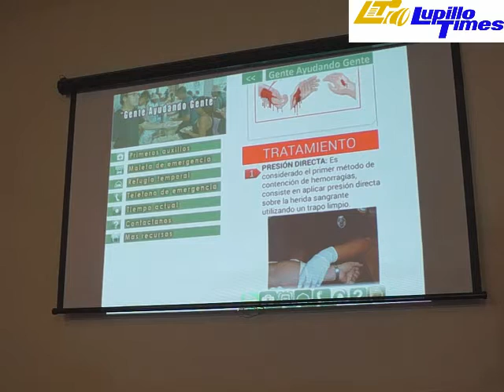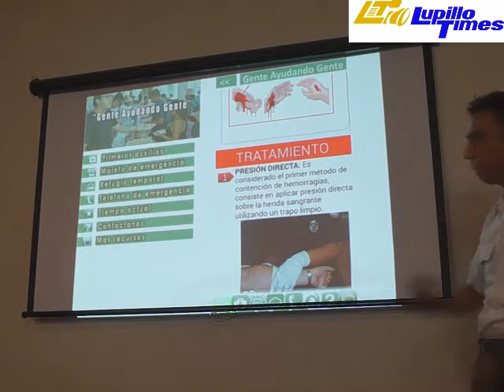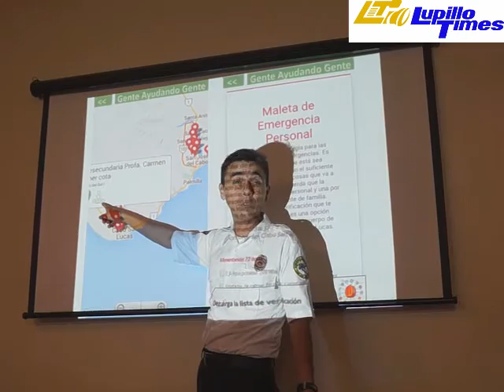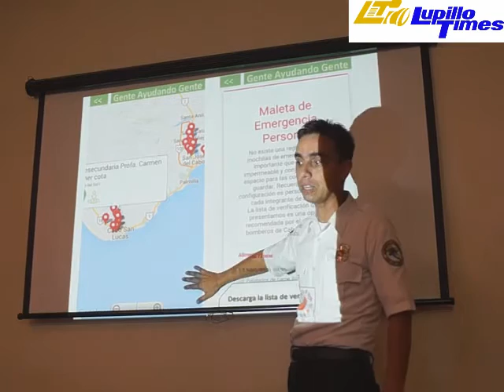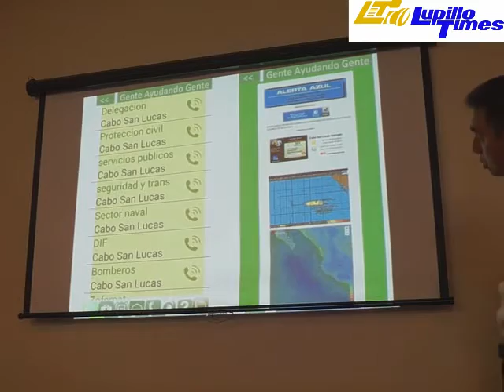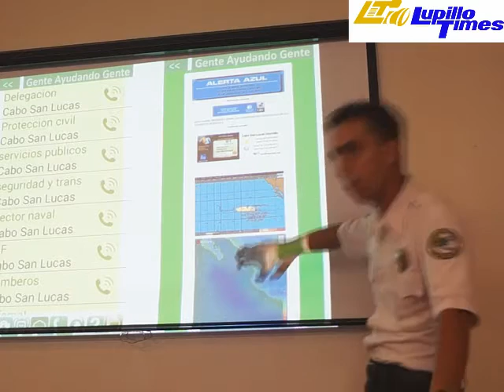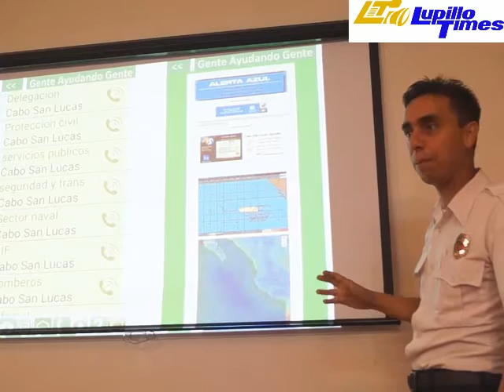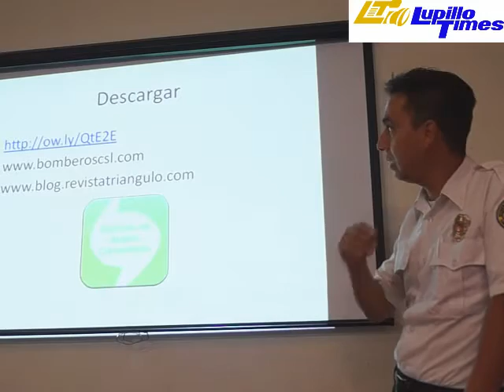"BOMBEROS DE CABO SAN LUCAS CREAN APLICACIÓN PARA ESTAR ALERTA SOBRE LOS HURACANES""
VIDEO REALIZADO POR: LUPILLO TIMES

Descarga la aplicación BRAC LOS CABOS realizada por el Teniente, Rubén Rauda Malja totalmente gratis